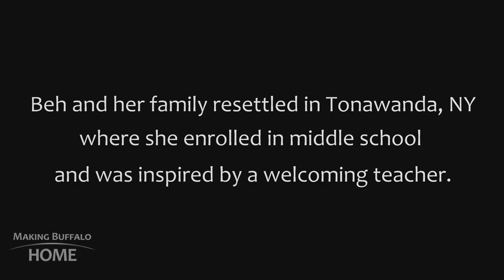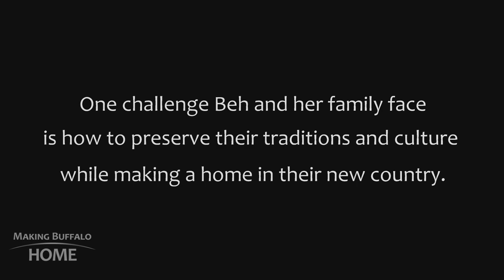Making Buffalo Home | Stories - Beh Meh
Beh Meh is making Buffalo home. Born in Myanmar, she fled to a refugee camp with her family when she was just two-years old.  After nine-years, her family was resettled in Kenmore, NY. The family tries to preserve their Karenni traditions while making a home in their new country. Beh’s parents always stressed the power of education. She is attending college working towards her teaching degree.

Making Buffalo Home is funded by Rich Products Corporation and Rich Family Foundation.